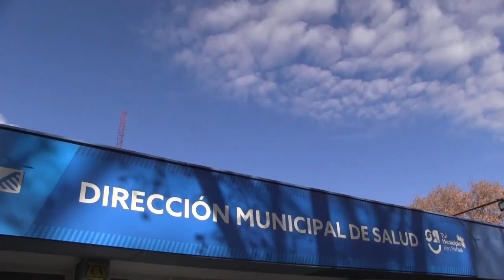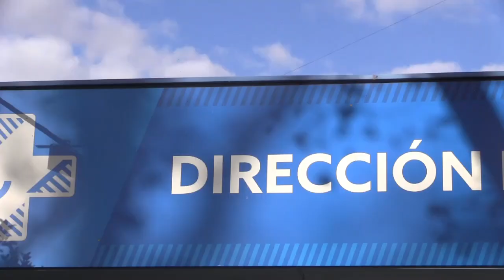DERRIBANDO MITOS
Charla del programa "Maternidad Cuidada".